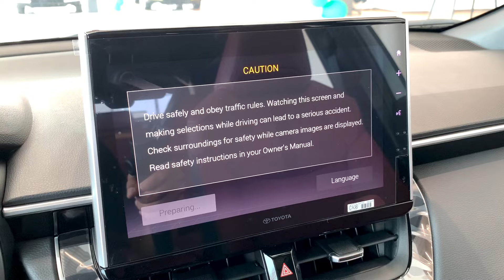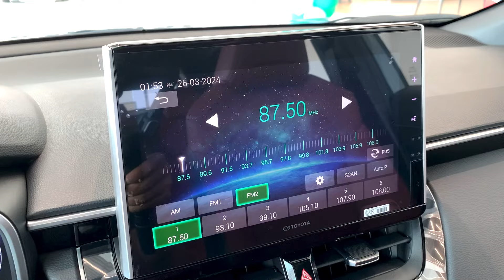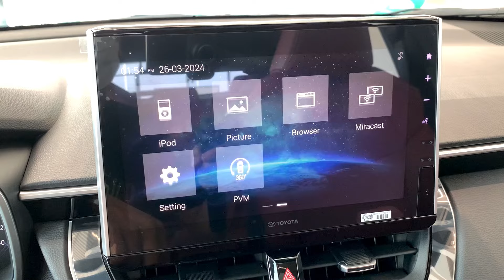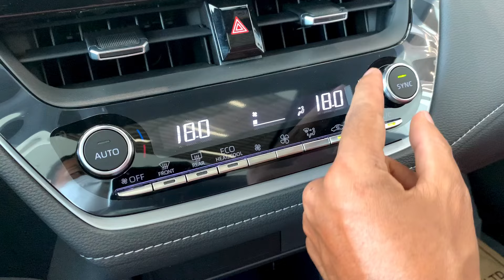First Look! 2024 New Toyota Corolla Cross - Exterior and Interior Details